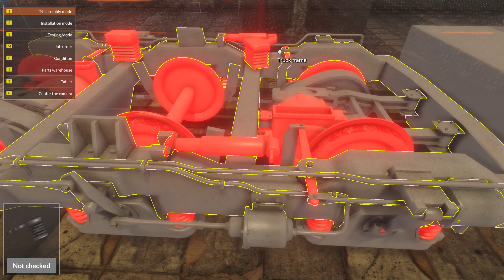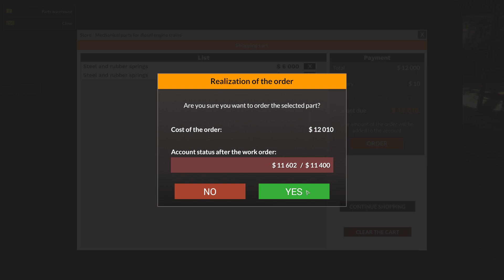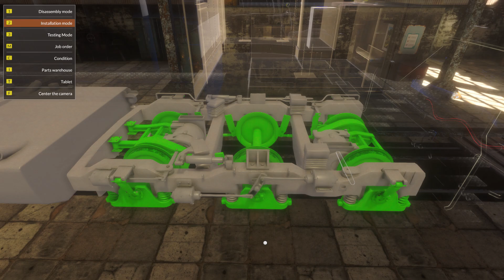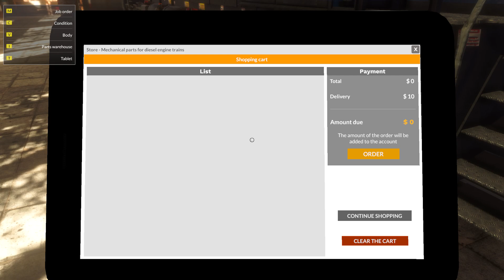I did the tutorial and an additional train! - Train Mechanic Simulator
In this video I play Train Mechanic Simulator and I fix some locomotives. This is going to be a new series!